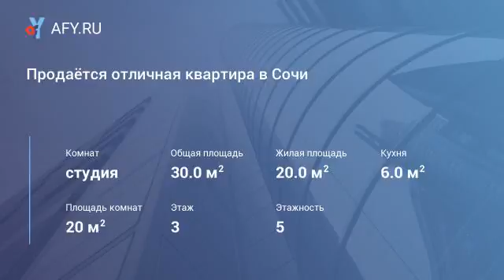Продаётся отличная квартира в Сочи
Цена: 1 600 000 Руб.
Продам отличную и светлую квартиру на побережье Черного моря. Во дворе есть парковочное место.Удачная планировка и светлый интерьер, напоминающий о пляже и морском бризе. Прекрасный вид из окон, который не оставит вас равнодушными. Очень развитая инфраструктура района. Рынок, супермаркет, школа, кафе, рестораны, детский садик находятся в непосредственной близости. До остановки 10 минут легким и вальяжным шагом. Расстояние до моря составляет 1100 метров. Отличный вариант как для сдачи, так и собственного отдыха и проживания.